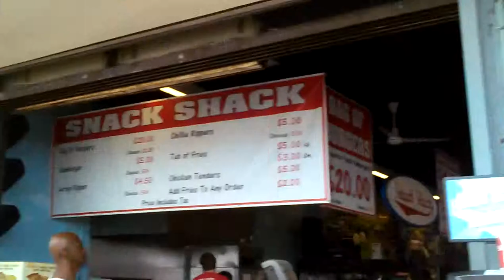Seaside Heights returns memorial day special!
Finally Seaside Heights returns back on memorial day in NJ. Hope you guys enjoy our experience on exploring threw the island!